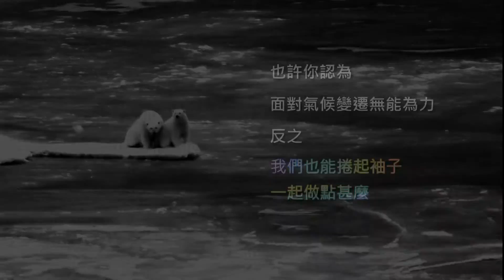2017 全球仿生設計競賽~氣候變遷徵件開始_總決賽得主分享 II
歷經1年的仿生設計育成加速器，來自泰國的BioX團隊作品Jube獲得了總決賽第三名，他們特別與台灣分享這段旅程，並鼓勵參與新一季全球仿生設計競賽。